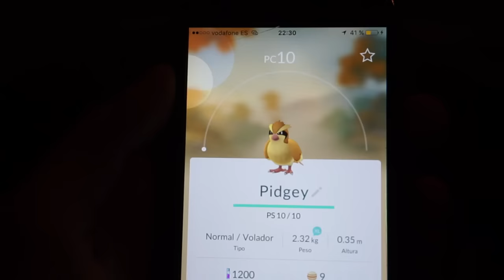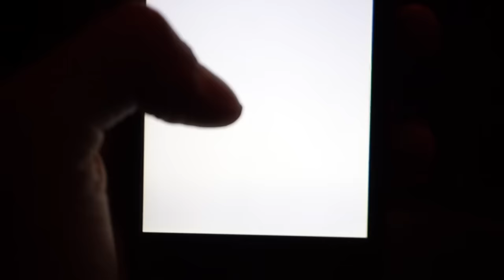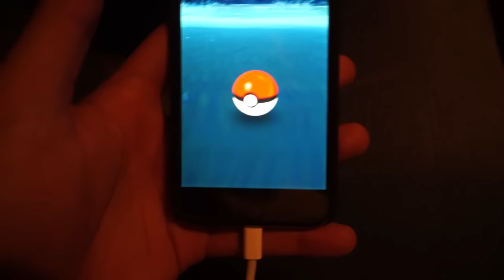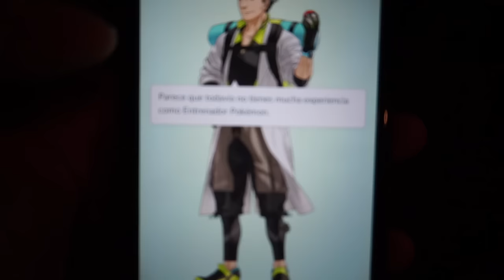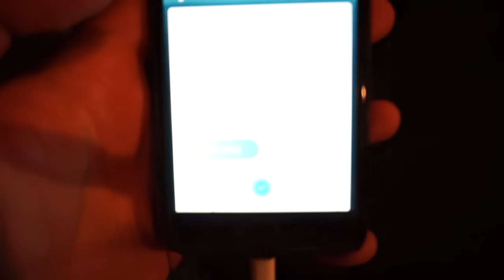POKEMON GO! PRIMEROS PASOS EN POKEMON Y CASI ME PILLAN LOS MALOS!! JJAJA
" Lo mejor que puedes hacer a un YouTuber es comentar que te ha parecido el vídeo y si puede mejorar algo, MUCHAS GRACIAS "